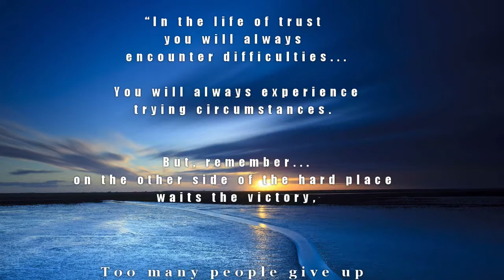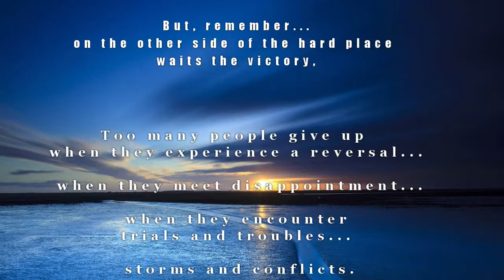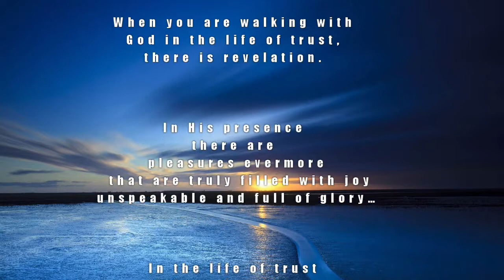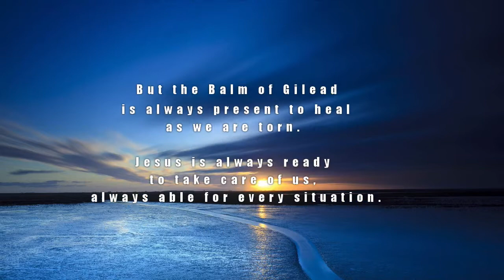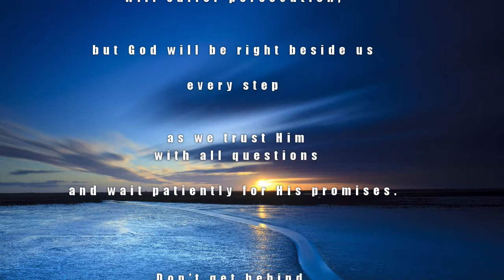The Life of Trust by Rev. Loran W. Helm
A selection from the book "A Voice In The Wilderness" by Rev. Loran W. Helm...
Selection take from pages 224-226 (George Washington Carver edition).